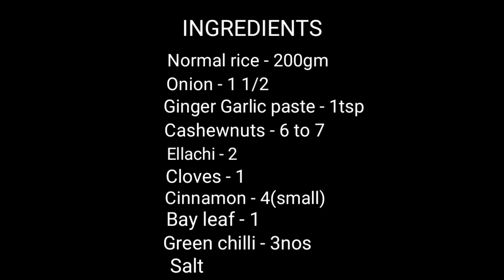How to make JEERA RICE in tamil episode 4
this recipe is very simple and easy to make within 10 to 15 minutes .